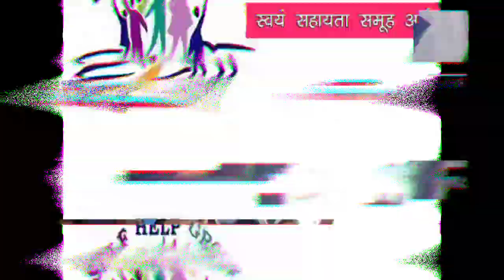स्वयं सहायता समूह को मिली मोदी जी की तरफ से सौगात मिलेंगे 47 करोड़ रुपए | shg news today | bc sakhi